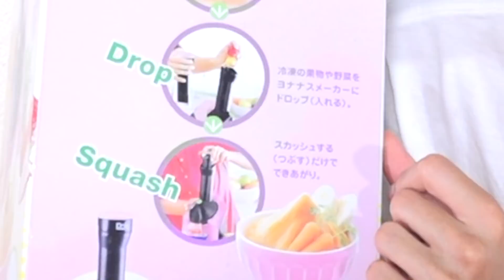【ヘルシー】冷凍 フルーツ で「アイス」が作れる😆🌟シェイクもスムージーも作れる⁉️ヨナナスメーカー 紹介✨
簡単‼️フルーツを冷凍するだけ😆
あとはスイッチを入れたら出来上がり♪
夏にピッタリ✨

⬇ヨナナスのリンク（Amazon）

素材提供
PIXTA